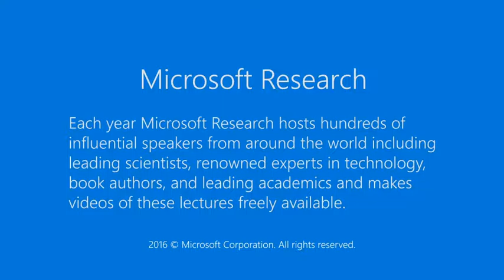Connecting Environmental and Computer Science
Lucas Joppa is a scientist in the Computational Ecology and Environmental Science group at Microsoft Research. I spent some time with Lucas to talk about what he does and what led him to this line of work as well as the importance of his work to Microsoft, part of which evolved into an initiative called Technology for Nature in conjunction with the Zoological Society of London, University College London, and Microsoft Research.